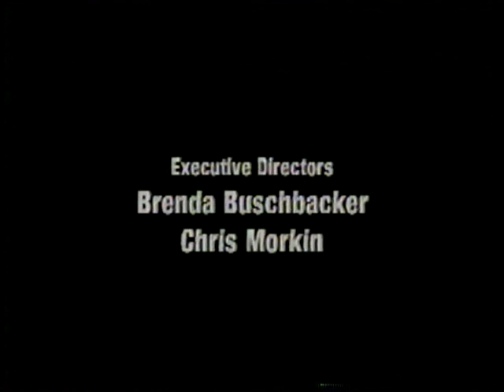James Burke Speaks at IMSA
James Burke presents "Mechanisms of Change: Do Lemons Whistle?" for the Illinois Mathematics and Science Academy's (IMSA) James R. Thompson Leadership Lecture on